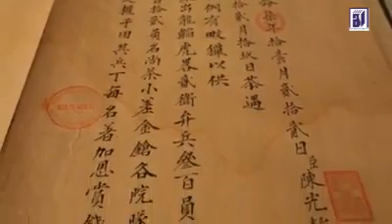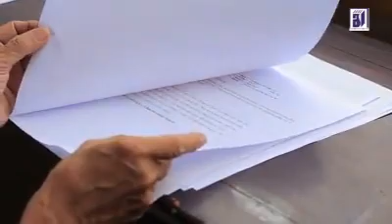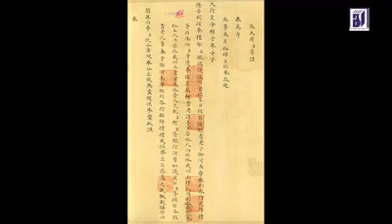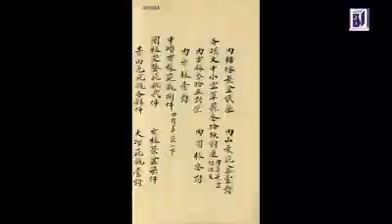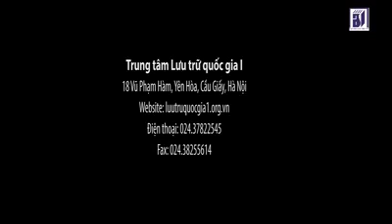Điện Long An - hành cung của vua Triệu Trị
Long An là chính điện thuộc Cung Bảo Định, xây dựng năm 1845. Lúc sinh thời, Vua Thiệu Trị thường tới cung này nghỉ ngơi, tiếp khách, đọc sách, làm thơ và hàng năm tập cày tại đây để chuẩn bị làm Lễ Tịch điền. Khi Vua Thiệu Trị băng hà, đây là nơi làm đám và sau đó cũng là điện thờ vua trước khi nhập thờ tại Thế miếu. Năm 1908, dưới thời Vua Duy Tân, triều đình nhà Nguyễn cho triệt giải Cung Bảo Định, lấy xác nhà của Điện Long An dựng thành Tân thư viện, sau đổi làm Bảo tàng Khải Định, nay là Bảo tàng Cổ vật Cung đình Huế.